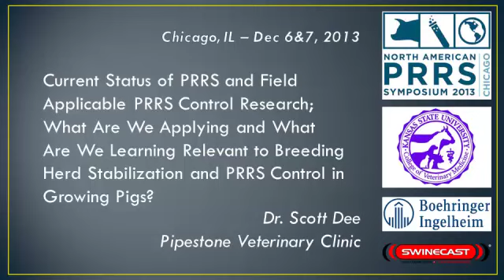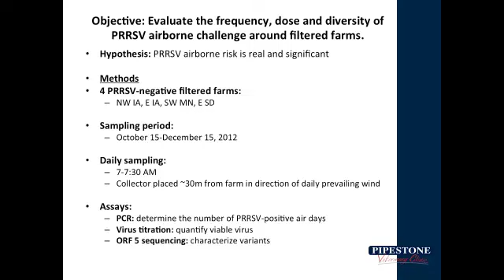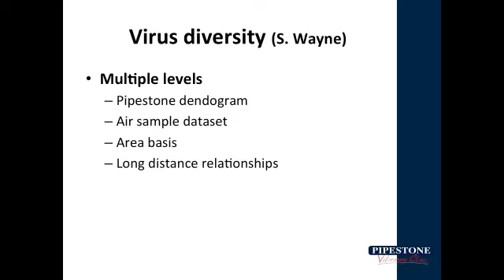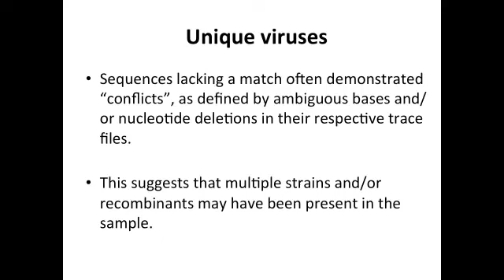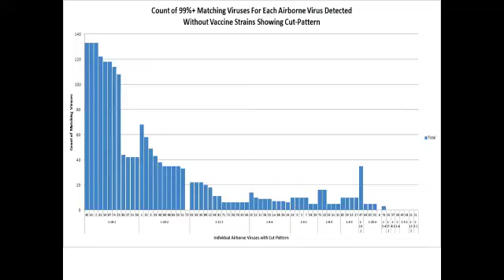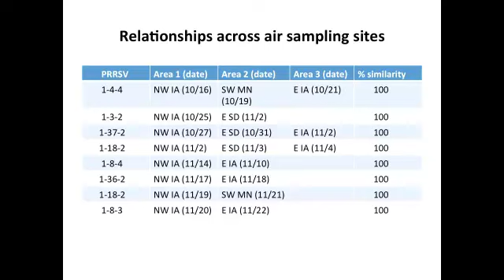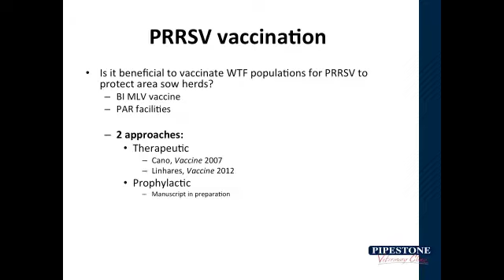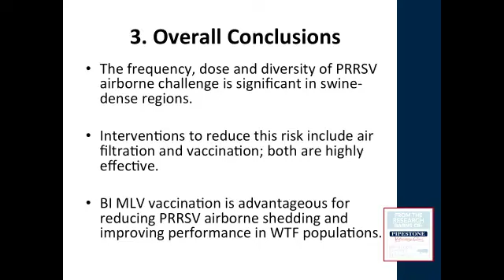Dr. Scott Dee - Current Status of PRRS and Field Applicable PRRS Control Research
Current Status of PRRS and Field Applicable PRRS Control Research; What Are We Applying and What Are We Learning Relevant to Breeding Herd Stabilization and PRRS Control in Growing Pigs? - Dr. Scott Dee, Pipestone Veterinary Clinic, from the 2013 North American PRRS Symposium, December 7-8, 2013, Chicago, IL, USA.